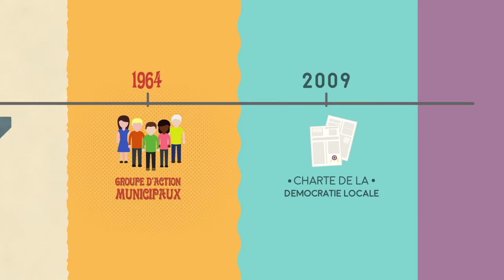La démocratie participative à Grenoble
Découvrez les initiatives et les outils mis à disposition des citoyens Grenoblois pour faire évoluer la démocratie locale.